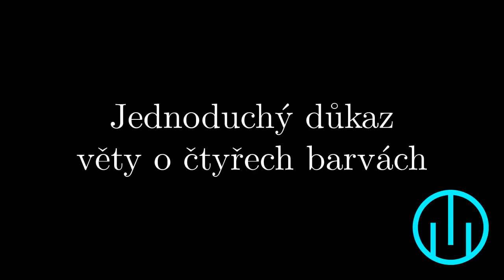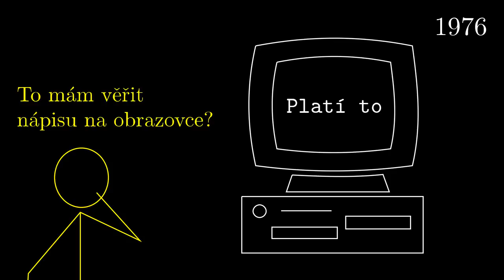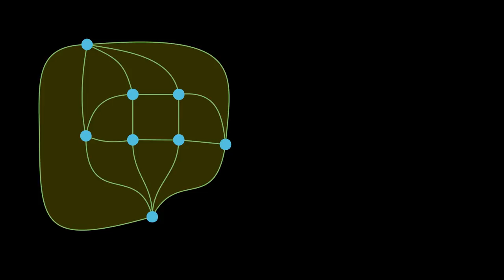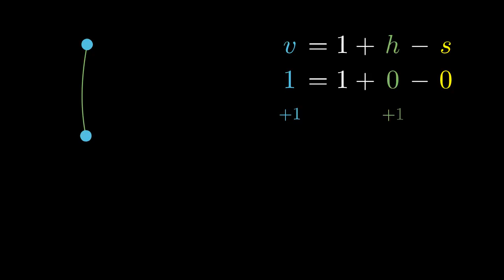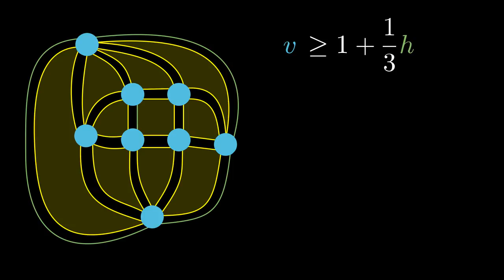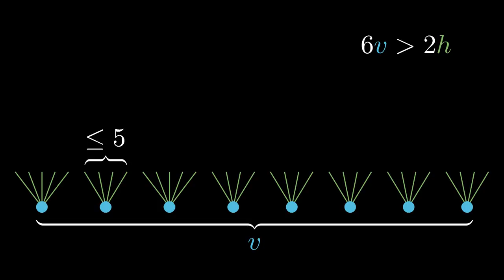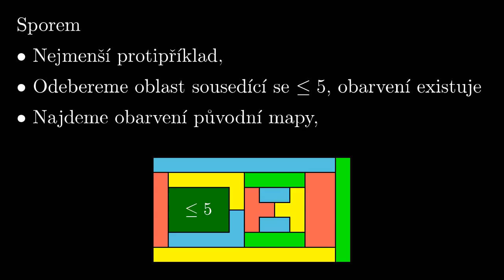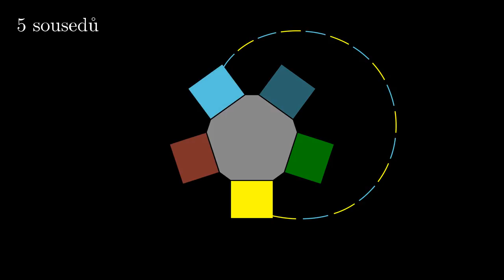Jednoduchý "důkaz" věty o čtyřech barvách (Aprílový žertík)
Najdete v důkaze chybu? Najít ji není triviální, ale rozhodně ne nemožné. Prakticky všem, kterým jsem tohle dřív ukazoval, se to po nějaké době povedlo, typicky tak po jednom dni :-)

Věta o čtyřech barvách říká, že v libovolné mapce skládající se ze souvislých oblastí lze tyto oblasti obarvit čtyřmi barvami tak, aby oblasti sdílející hranici nikdy nedostaly stejnou barvu.

Obsah:
0:00 Úvod do problému, historie
1:50 Lemma "v každé mapě je oblast s 5 sousedy nebo méně" a jeho důkaz
2:26 Důkaz lemmatu
7:12 "Důkaz" hlavní věty